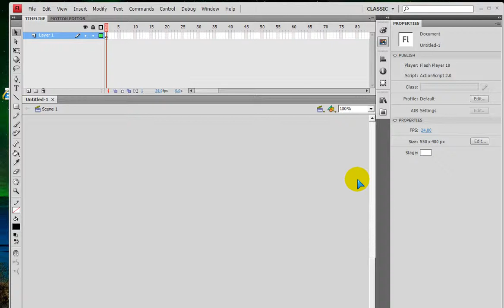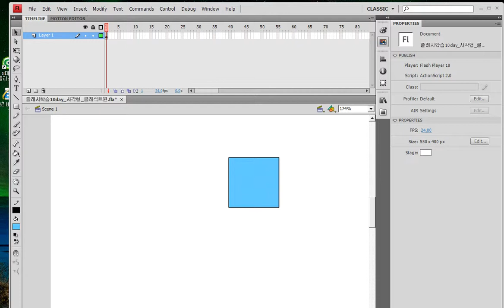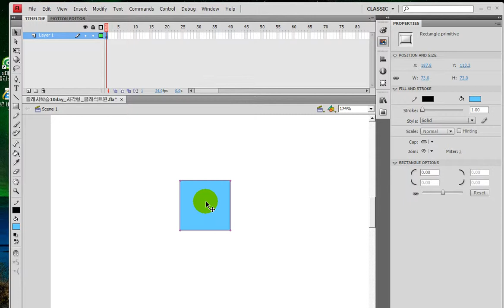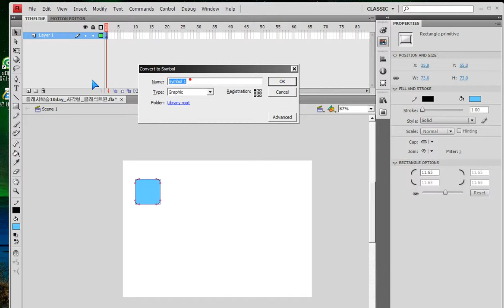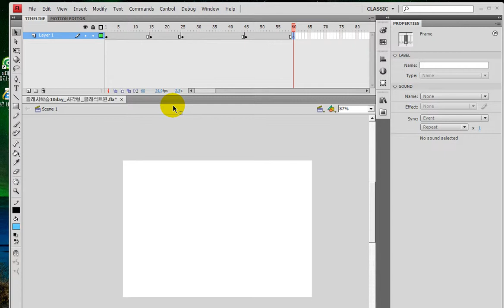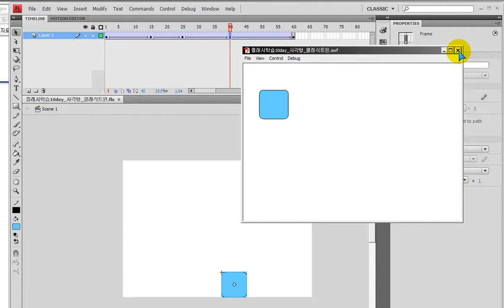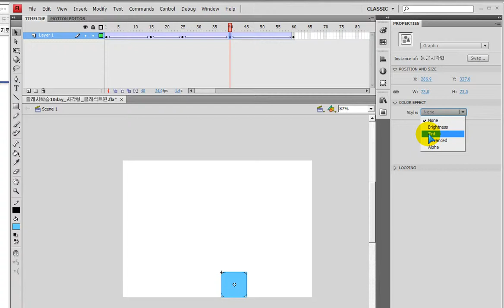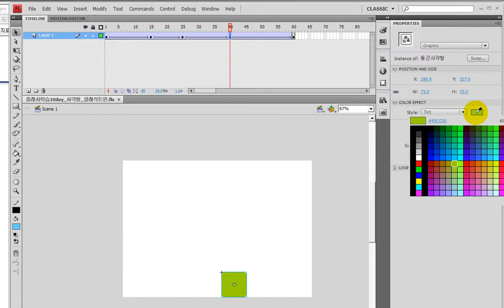플래시) 사각형 클래식트윈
[휴먼컴퓨터아트학원]
플래시10일차-사각형 클래식트윈